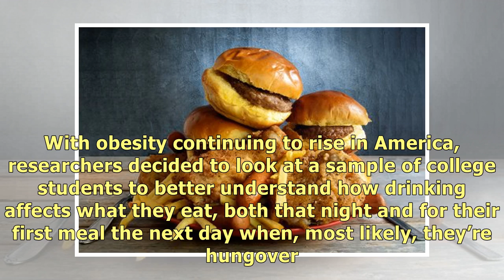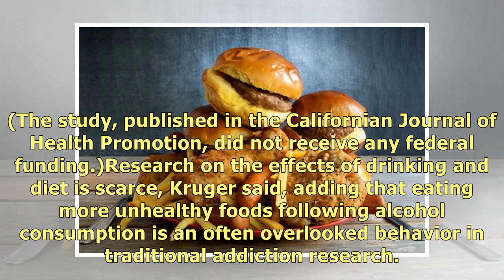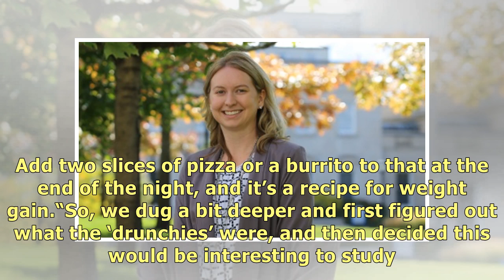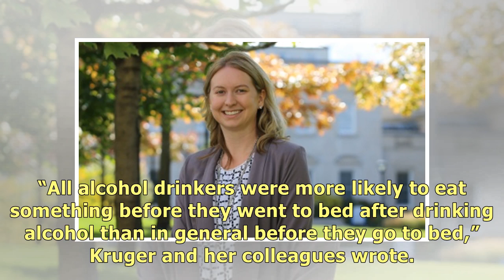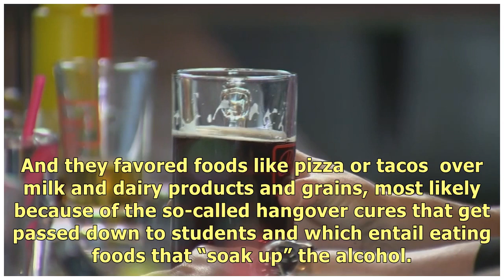Got the ‘drunchies’? New study shows how heavy drinking affects diet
They’re called the “drunchies,” or drunk munchies. It’s the desire one has to eat salty, fatty, unhe.